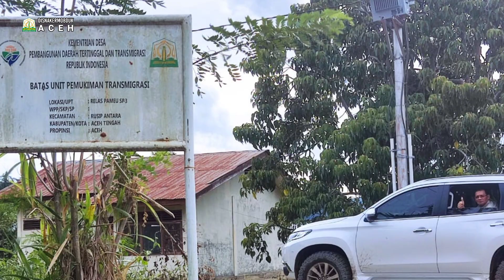Kungker Kadisnakermobduk Aceh ke lokasi Transmigrasi.